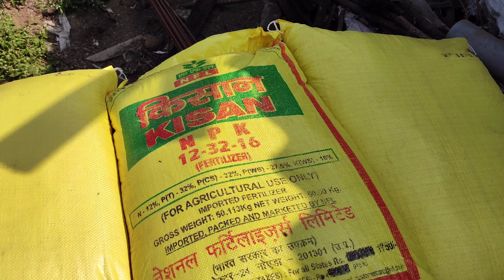𝗦𝗛𝗮𝗱𝗶 𝗕𝗛𝗜 𝗛𝗘 𝗞𝗔𝗠 𝗕𝗛𝗜 𝗛𝗘